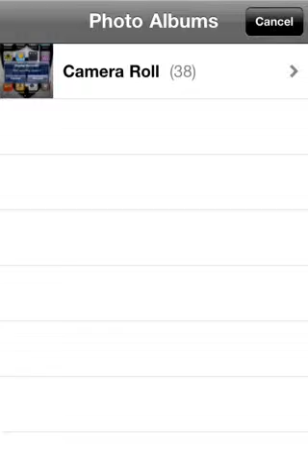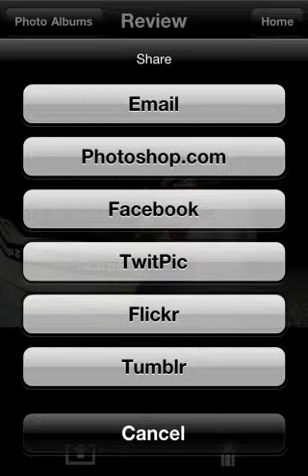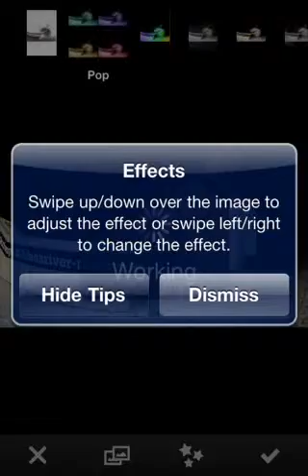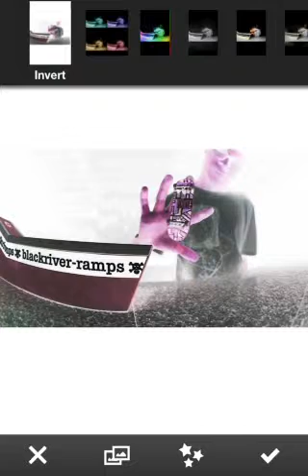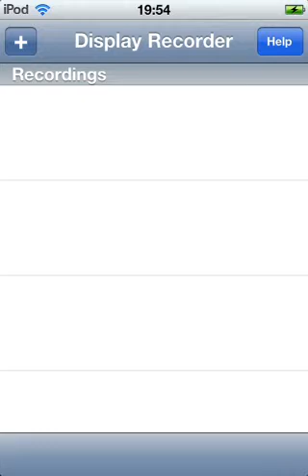Photoshop Express App Review